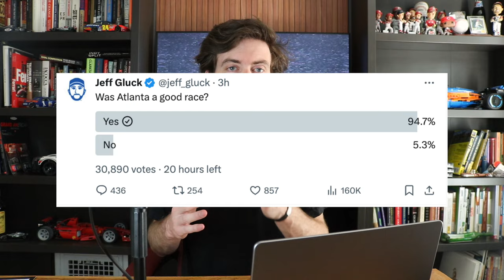Atlanta Delivers INSANE NASCAR Finish | Joey Logano Had Illegal Gloves?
NASCAR had an insane finish in Atlanta for the NASCAR Cup Series. Daniel Suarez won a three-wide battle at the line. Greatest finish ever? Plus, Joey Logano had illegal gloves. What does that mean?